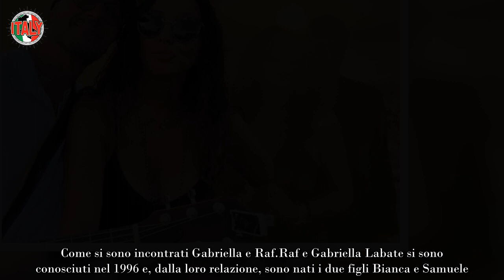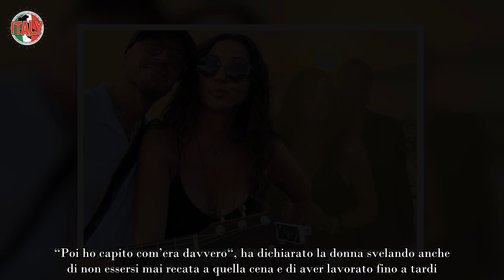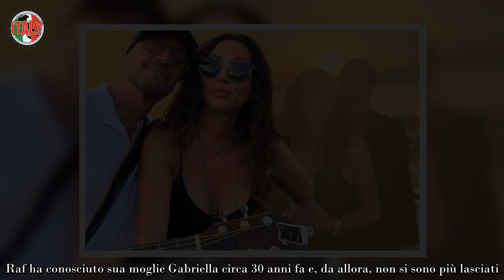Gabriella Labate moglie di Raf come si sono conosciuti quasi 30 anni fa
Raf ha conosciuto sua moglie Gabriella circa 30 anni fa e, da allora, non si sono più lasciati. La coppia è infatti più innamorata che mai.

Chi è la donna che ha conquistato il cuore del cantante e come si sono conosciuti i due coniugi? Ecco qualche informazione in più su di loro.Raf è sicuramente uno degli artisti più amati del panorama nazionale italiano e, grazie alla sua musica, ha saputo conquistare i cuori di migliaia di persone in tutta Italia.